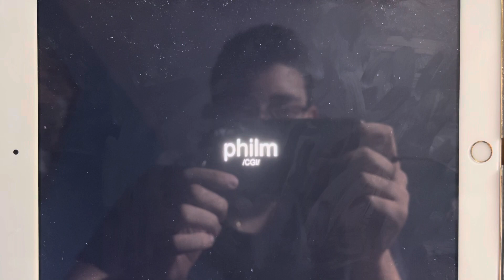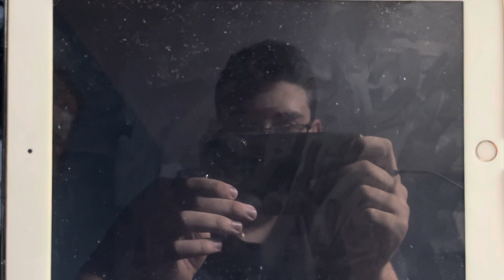Spy Cat - Amazon Prime Video Intro